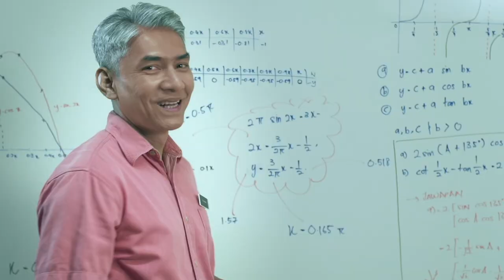Zurich Insurance & Takaful - For Those Who Truly Love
It's true that love makes the world go round and since 1872, love has been the center of everything we do.
From our customers to employees, and families to the community; we're constantly developing comprehensive plans that grow with your every need.